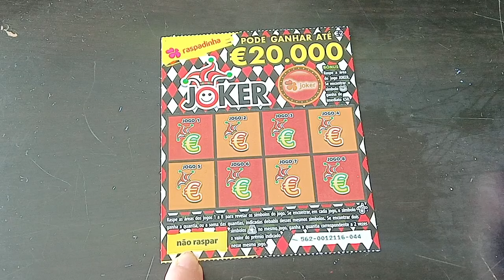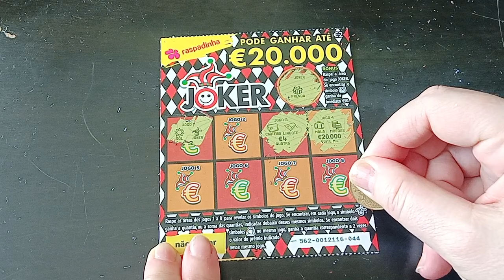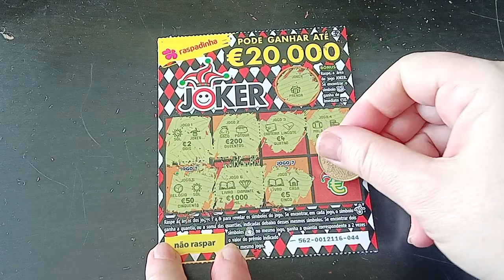Nova Raspadinha do Joker com prémio